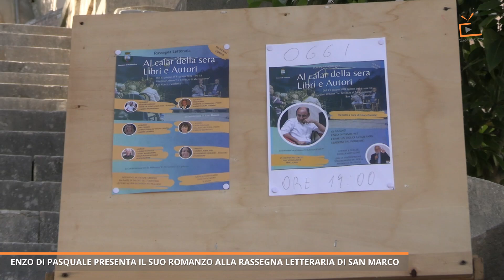Valderice: "Al calar della sera Libri e Autori" ospita lo scrittore Enzo Di Pasquale con un romanzo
Nell'ambito della II edizione della Rassegna Letteraria "Al calar della sera Libri e Autori", che si è svolta presso il Giardino Urbano "Le Terrazze di Mezzogiorno" a San Marco Valderice, abbiamo avuto il privilegio di assistere alla presentazione del romanzo di Enzo Di Pasquale, "Come un tiglio a Gezi Park".
Il pubblico, attento e partecipe, è stato immediatamente catturato e commosso dalla trama avvincente e dalle descrizioni minuziose e vivide che caratterizzano le prime righe del romanzo. Enzo Di Pasquale ci ha condotti in un viaggio attraverso Palermo, la città dove la storia prende avvio, intrecciando destini e personaggi in una narrazione ricca di colpi di scena.

Per il libro